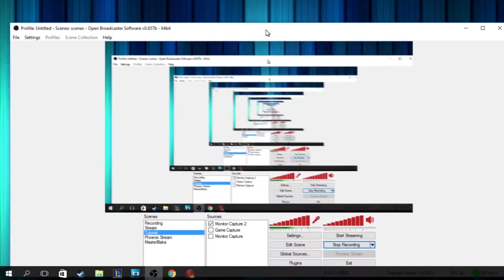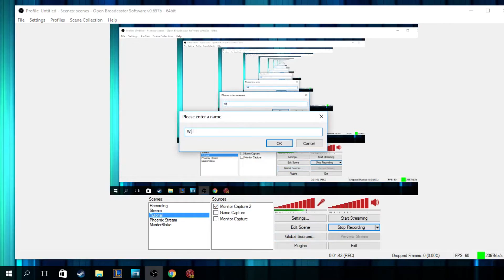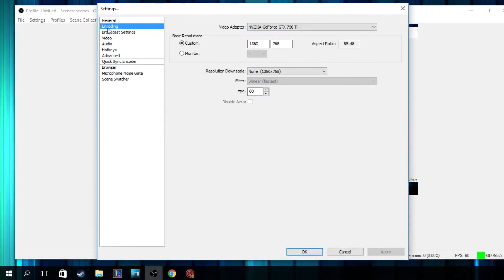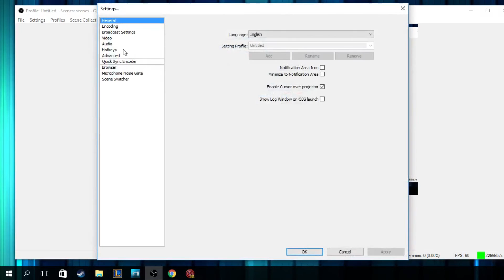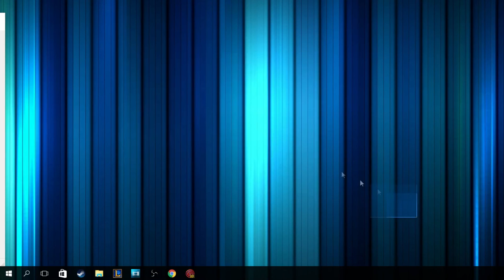How to Stream Wizard101 on Twitch!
This is video is created for the purpose to teach you how to stream Wizard101 on twitch! This is a tutorial created by MasterBlake

➤ Level 90 Storm

➤ Why are you still looking through here?

➤ Free Chinese food with every like (Joke, got 5 dislikes last time)

➤ Loud Keyboard